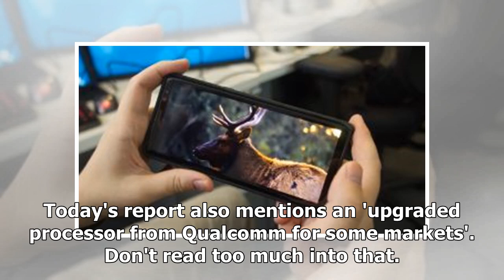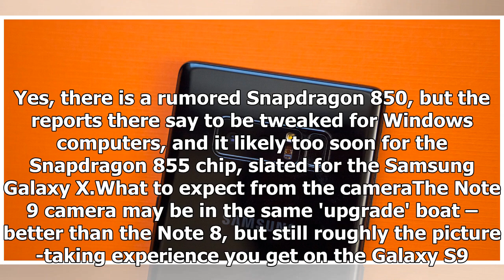Breaking News | Samsung Galaxy Note 9 reportedly ready to launch early on August 8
The Samsung Galaxy Note 9 will be announced on Thursday, August 9, according to a new report today that also details the specs of the next big Android smartphone. In a little over two months, you'll get your first glimpse of it at Samsung Unpacked in New York City, says Bloomberg, suggesting the big highlight is a camera upgrade. Today's report also mentions an 'upgraded processor from Qualcomm for some markets'. Don't read too much into that. It's still likely using the Snapdragon 845.The Snapd...